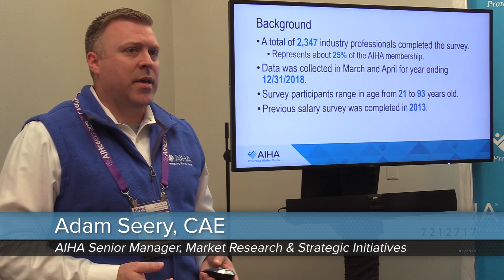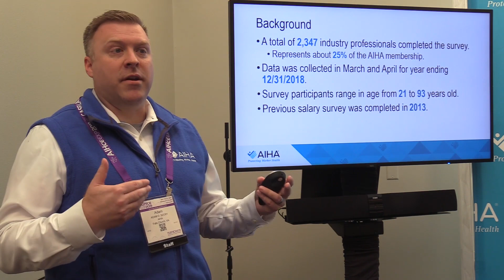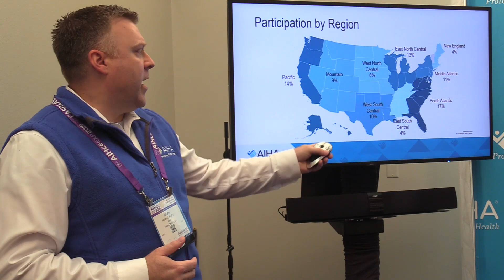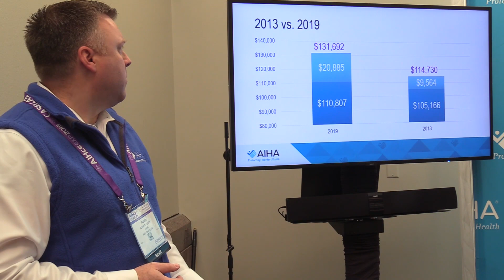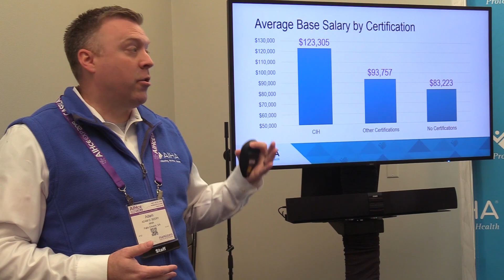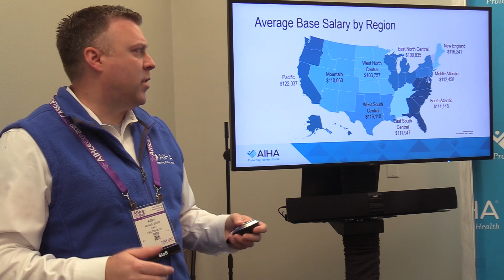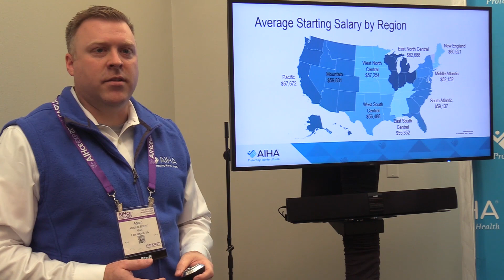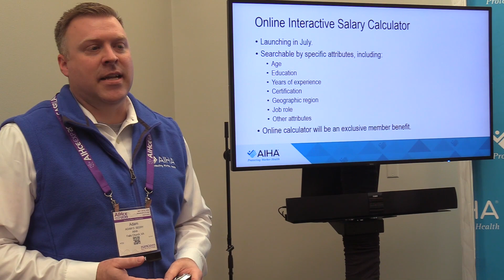2019 Industrial Hygiene Salary & Compensation Survey Sneak Peek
AIHA's Adam Seery shares some preliminary findings from our recent salary and compensation survey. Find out what the average salary range is for your region and experience!

This pop-up session was recorded at AIHce EXP in Minneapolis.

Time index:
0:35 Survey participant data
3:33 Survey results
8:51 What's next